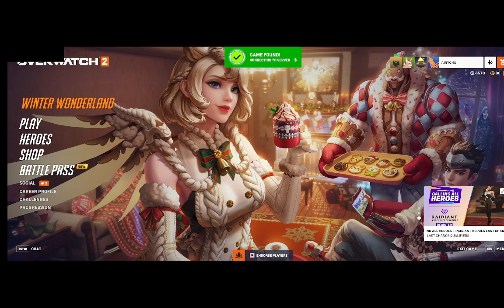Mei's Snowball Offensive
Got a chance to get a few rounds of Mei's Snowball Offensive in with special guest Evan! Thanks for checking us out!